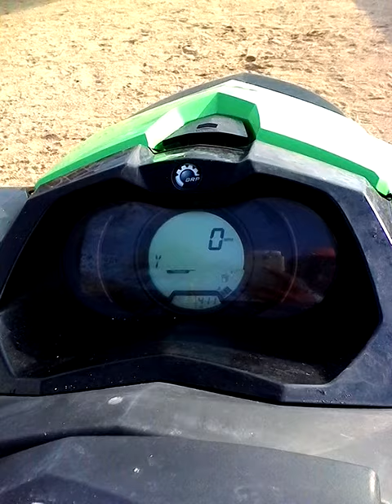Seadoo gts indonesia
How do start the seadoo engine...